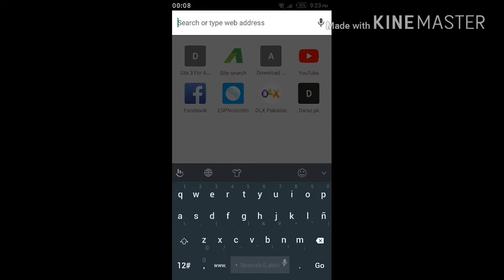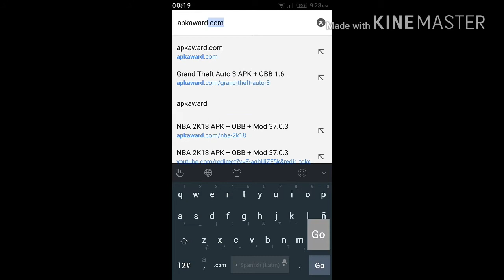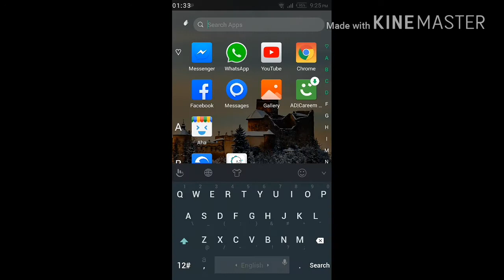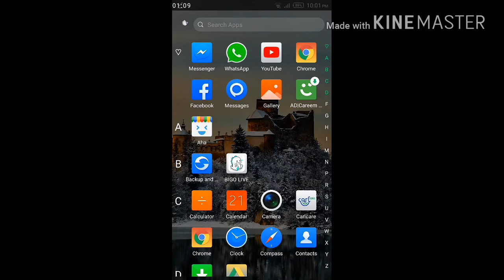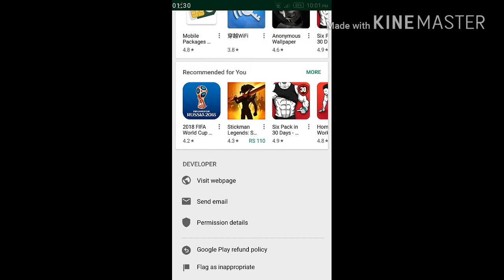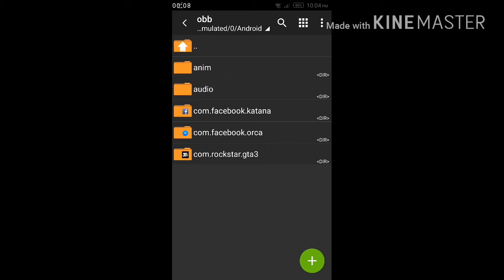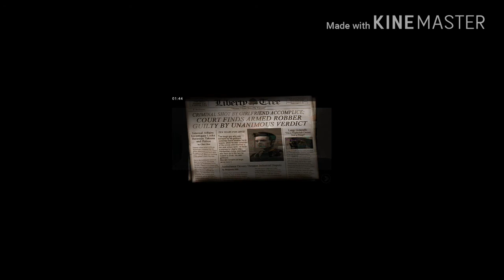How to download Grand Theft auto 3 (GTA 3) on android phone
Keep supporting